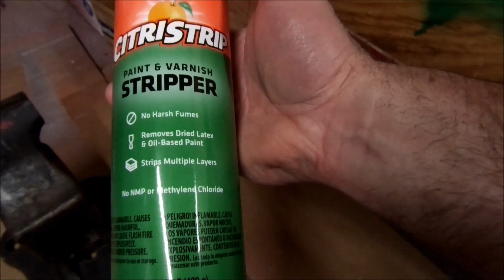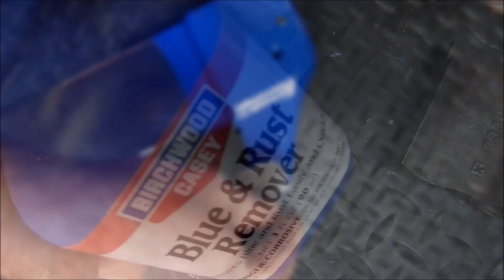Vise Restore | Vintage Reed 1938 | 55 lbs. Refurbish working Shop Tool | Pre WW2 - 104 1/2 - ERIE PA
1938 Reed Vise – Personally owned and used for 30 years. Originally planned to add Brass swappable jaws as described in part 1. Later decided not to due to our planned use for the vise. We also originally planned to Cold Blue the Vise but instead, decided to perform that process on a third Medium size Shop vise.